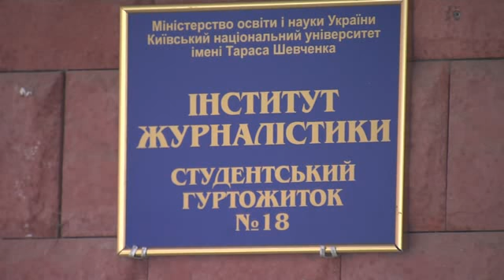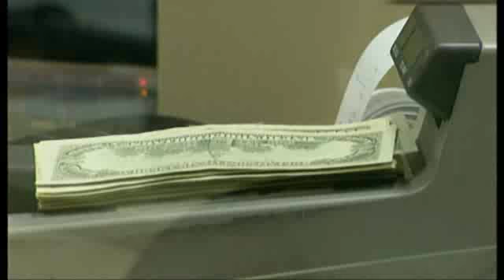"Соціальний статус": молодь не вірить у власне житло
Незаважаючи на те, що в Україні діє молодіжна програма пільгового кредитування житла, нею поки що майже не користуються. Чому? Про це сюжет програми "Соціальний статус".